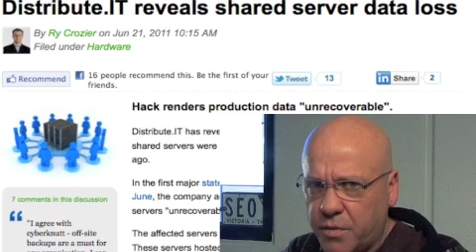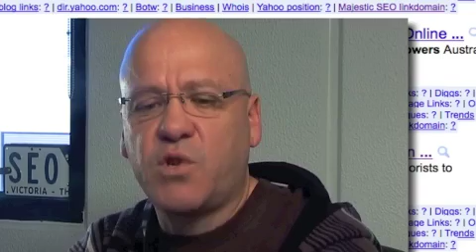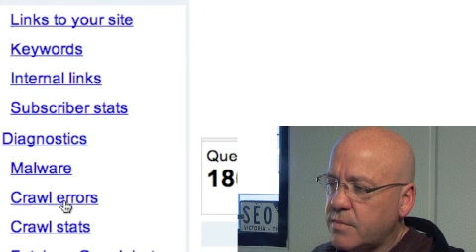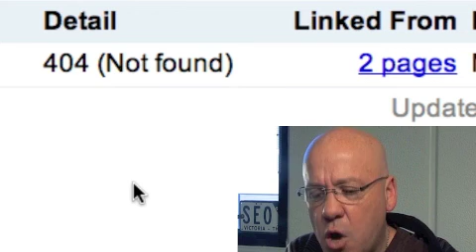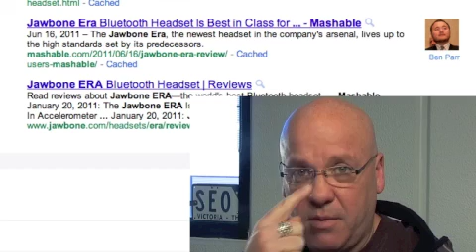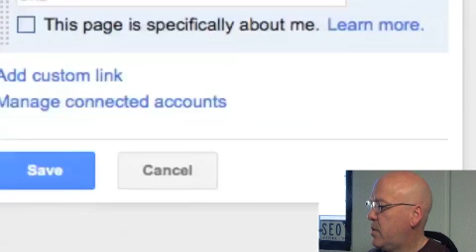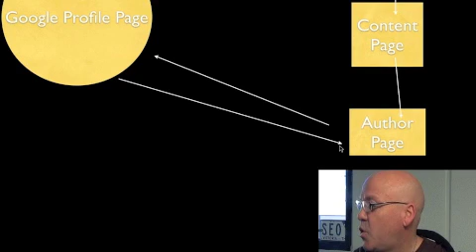Google Authors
Are you a good author? Google is about to start ranking you. Not only content is important now but who writes it. Also a look at what to do to save your rankings if your site goes down.